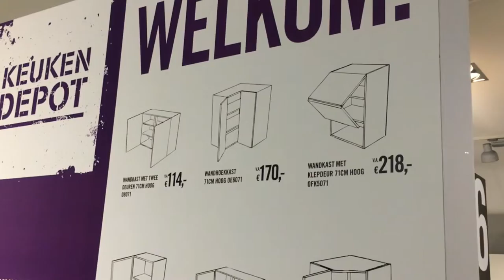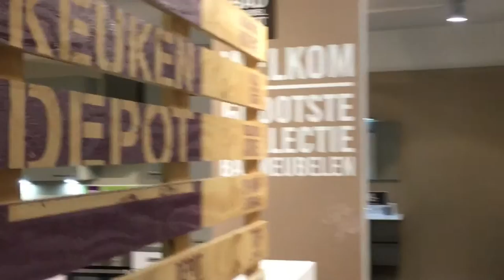Impressie Superkeukens en KeukenDepot Veenendaal